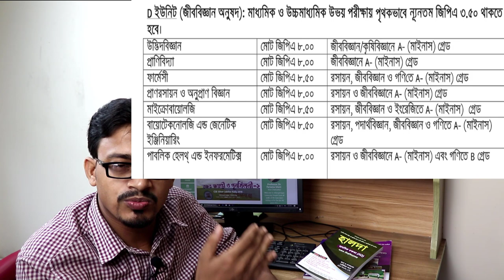Jahangirnagar University A, D, H Unit Details | জাহাঙ্গীরগর বিশ্ববিদ্যালয় (জাবি) - ২০১৯ - ২০ ভর্তি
জাহাঙ্গীরনগর বিশ্ববিদ্যালয় ভর্তি প্রস্তুতি
ভর্তি তথ্য
Ju Admission Preparation 2019
Ju Admission Test 2019
Jahangirnagar University A, D, H Unit Details -  জাহাঙ্গীরগর বিশ্ববিদ্যালয় (জাবি) ২০১৯-২০
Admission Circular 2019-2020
Jahangirnagar University Admission Circular
Jahangirnagar University (JU) is going to invite the first-year undergraduate students to apply soon. So you need to know Jahangirnagar University admission circular 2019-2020 session.
Jahangirnagar University admission test circular 2019 Juniv Edu. Therefore, the authority will take the 1st year honours admission process for under eight units. Consequently, they are A Unit, B Unit, C Unit, D-Unit, E Unit, F Unit, G-Unit and H Unit. Though, It has a chance to apply for JU admission test via SMS like previous year. Hence, For this process, you need to have a Teletalk Mobile Phone to apply JU Admission Test.
জাহাঙ্গীরগর বিশ্ববিদ্যালয় (জাবি) ২০১৯-২০ শিক্ষাবর্ষে প্রথম বর্ষ স্নাতক (সম্মান) শ্রেণিতে ভর্তি পরীক্ষা নভেম্বর থেকে শুরু হবে।
D ইউনিট (জীববিজ্ঞান অনুষদ) :- Jahangirnagar University
D ইউনিটে মোট ৭ টি বিষয় রয়েছেঃ
১) ফার্মেসী বিভাগ
২) প্রাণরসায়ন ও অনুপ্রাণ বিজ্ঞান বিভাগ
৩। মাইক্রোবায়োলজি বিভাগ
৪) বায়োটেকনোলজি এন্ড জেনেটিক ইঞ্জিনিয়ারি বিভাগ
৫) পাবলিক হেলথ্ এন্ড ইনফরমেটিক্স বিভাগ
৬। প্রাণিবিদ্যা বিভাগ
৭) উদ্ভিদবিজ্ঞান বিভাগ